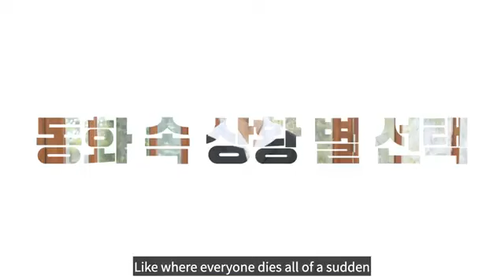07-04-21 (Eng Sub) BTS SUGA Fairy tale Interview || Our Story Chapter 2